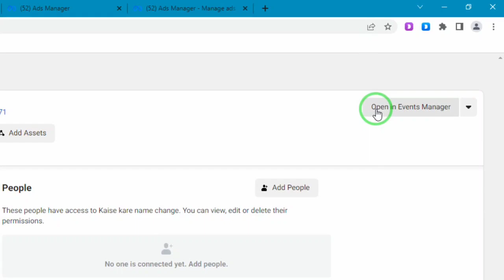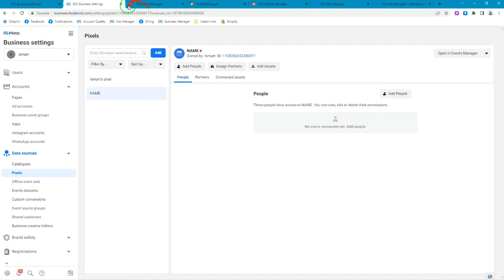How To Change Facebook Pixel Name ✅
Hey everyone! In this video, we'll walk you through the process of changing the name of your Facebook Pixel. This is a really useful feature if you need to make updates to your Pixel or if you've recently rebranded your business.